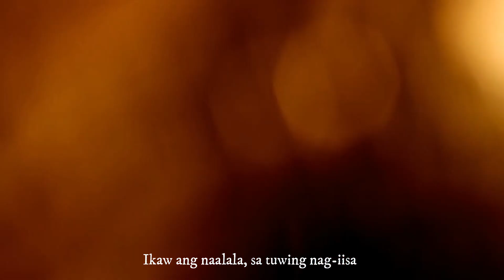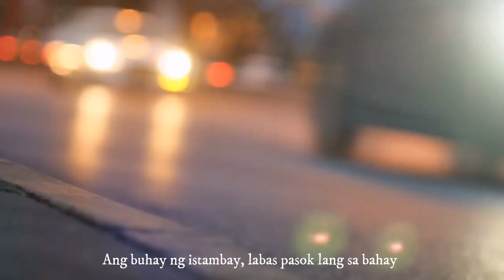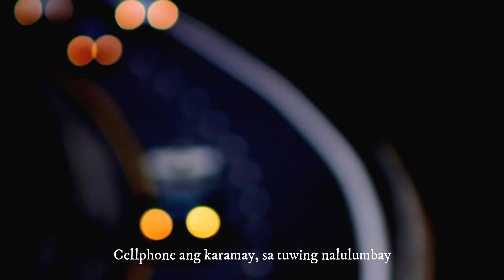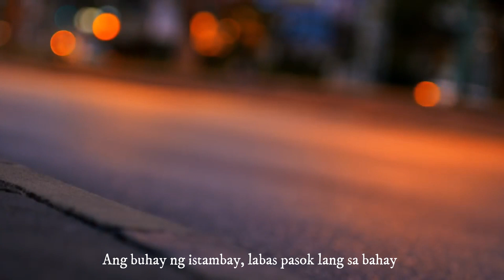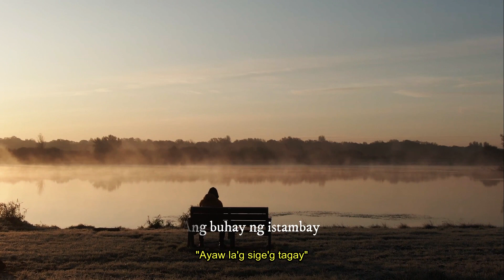Buhay ng Tambay | Mike Mecina ft. One Bisaya Music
This song was written by Mike Mecina and produced courtesy of One Bisaya Music.
The song talks about the life of a "Tambay" revolving around his/her home, cellphone, etc.